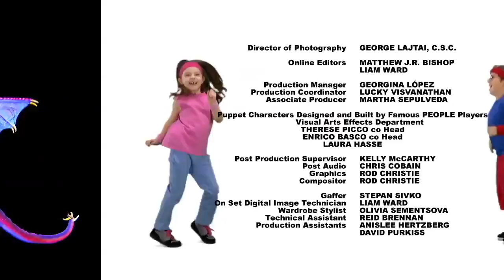Roll Play | Season 3 | Episode 1 | Peacock Party | Indiana Lopez | Andronika Kelso | Johnson Bobby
Bif Naked rocks out about how when a group of peacocks gets together - it becomes a party.

Creator: J.J. Johnson
Stars: Indiana Lopez, Andronika Kelso, Johnson Bobby